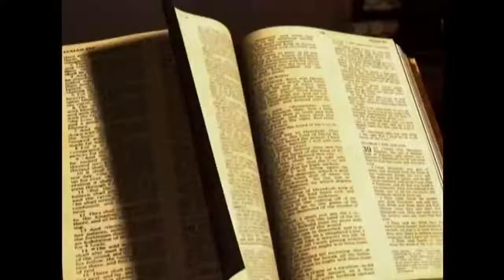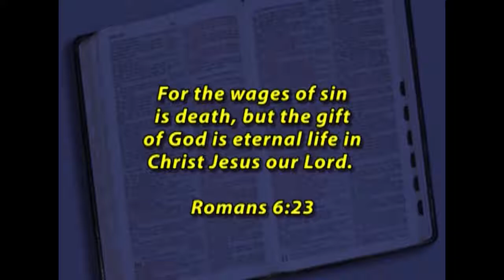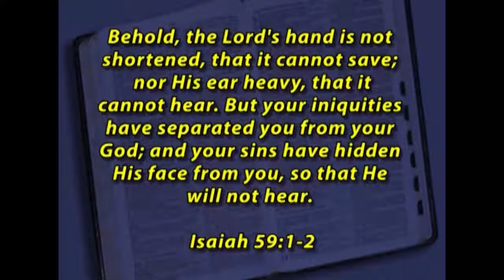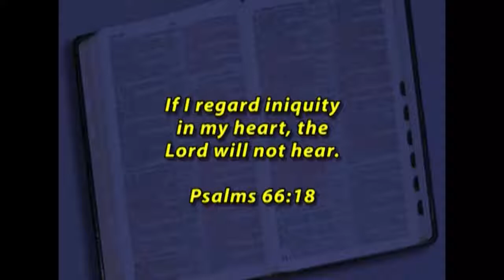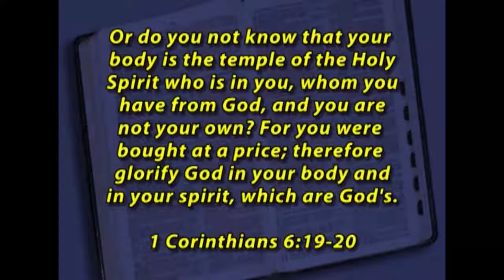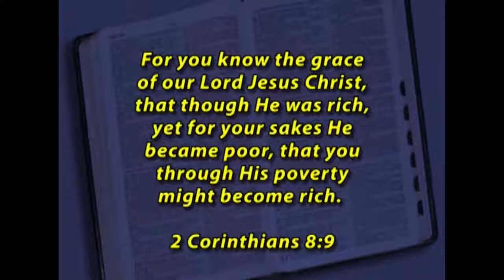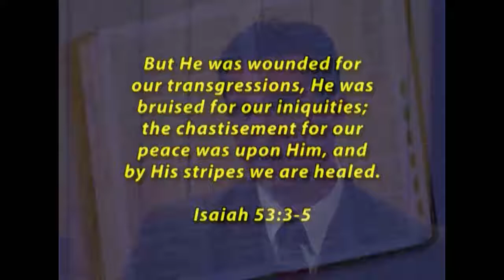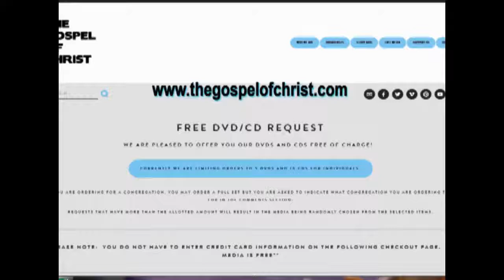The High Cost of Sin - Topical Lessons - The Gospel of Christ - TL 11